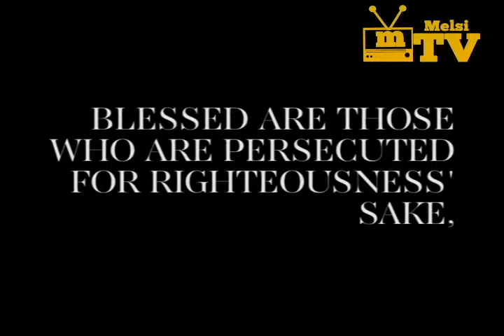mTV.(@melsiTV) Lecrae, Regardless, Trip Lee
mTV. Online Christian TV